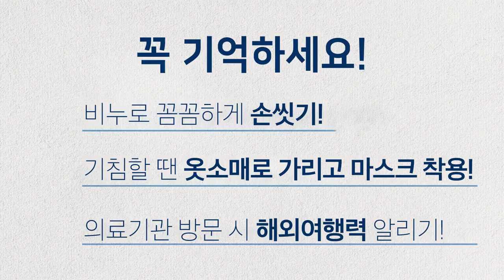부경대 신종 코로나바이러스감염증 예방, 부경대 여러분의 관심과 동참이 필요합니다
질병관리본부 제작 (1월26일)

🚨신종 코로나바이러스 감염증🚨
예방법을 꼭 기억하세요!👀

✔비누로 꼼꼼하게 손씻기!
✔기침할 땐 옷소매로 가리고 마스트 착용!
✔의료기관 방문 시 해외여행력 알리기!

감염병 피해 최소화를 위해
국민 여러분의 관심과 동참이 필요합니다.